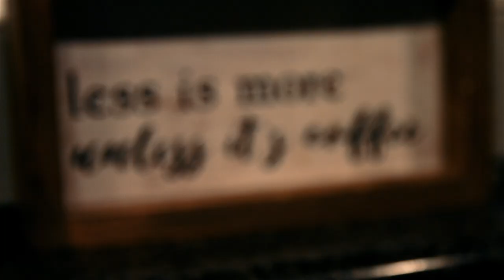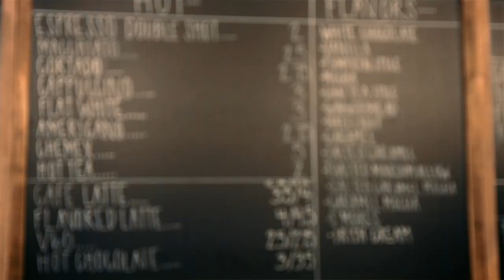Living in a Coffee World - Tim Lovelace | Comedy | Family Friendly | billboard Top 10 Comedian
I used to think too much coffee was bad for me...then I stopped thinking, and here’s what happened. Can anyone else relate to this? What’s your favorite coffee drink?

Download Tim Lovelace’s Comedy Release, Living in a Coffee World